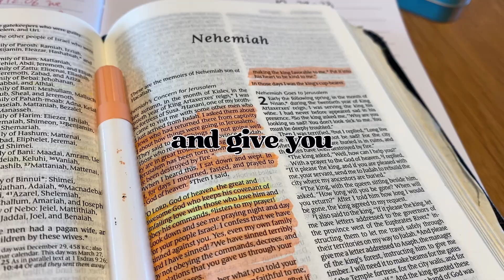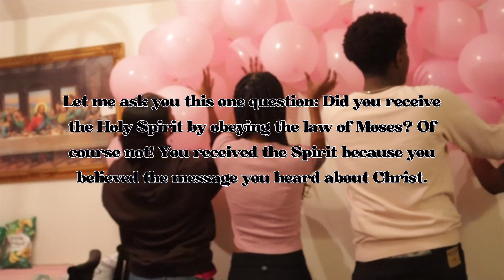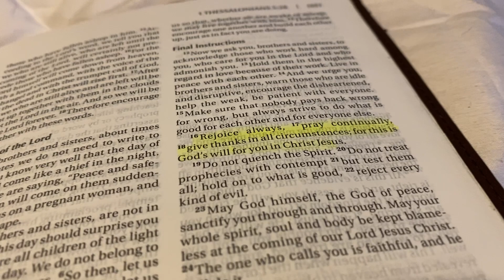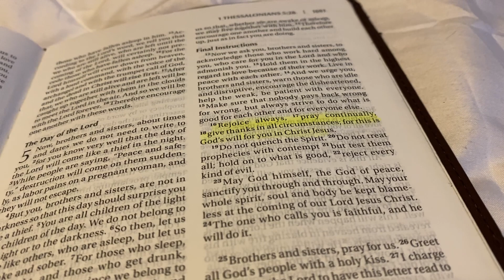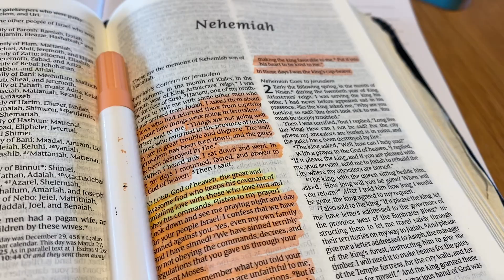how to *really* grow closer to God in 2024 | weekend vlog | lecrae concert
Hey there! If you are looking to find practical ways to grow in your relationship with God in this new year then this video is for you! Jesus invites you to a relationship with Him and your YES to Him will be the best decision you could ever make! I hope and pray this video encourages you to spend time with your Heavenly Father. He loves you so so much❤️

AMAZON STOREFRONT